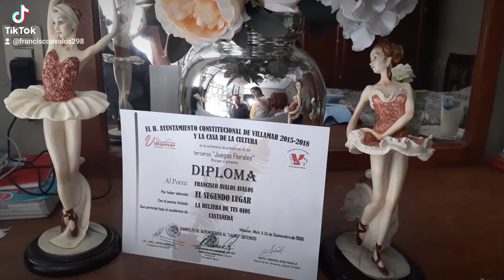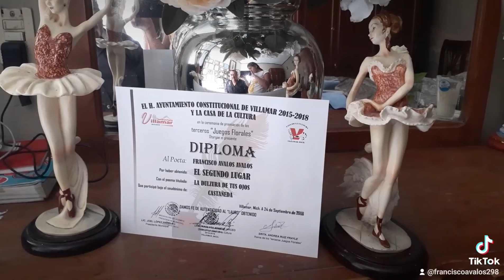POEMA, "En sola almohada".